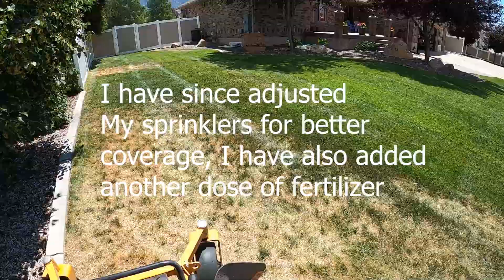52" Wright Stander X Best Mower out there.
I mow my front yard with my 52" Wright Stander X. In my opinion it is the best mower out there.